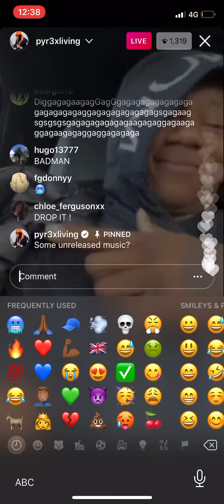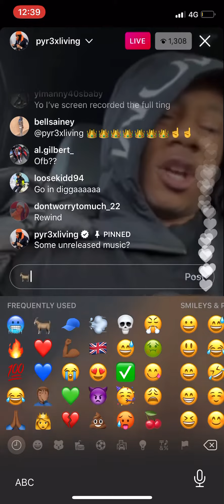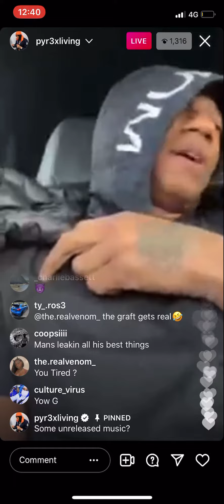11 November 2021